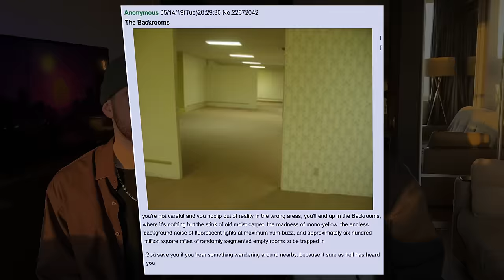Оттуда НЕВОЗМОЖНО выбраться | BACKROOMS существуют?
Если просто поверить, что наш мир симуляция… значит ли это, что из этой симуляции должен быть выход? Логично. Backrooms - это место между симуляцией и реальным миром, его ещё называют зазеркальем.
Сегодня мы вместе с  @mikhailboldurev    собрали все доказательства об этом месте, и наконец-то выяснили существует ли backrooms на самом деле…